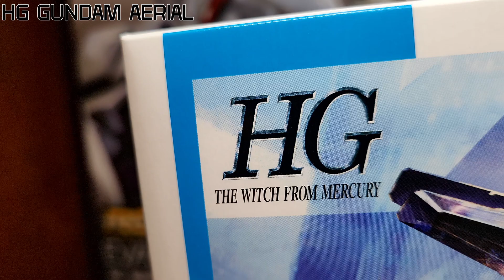HG Gundam Aerial(From The Series "Mobile Suit Gundam The Witch From Mercury") Review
With the release of a new Gundam series and Bandai's intrinsic nature of capitalizing on such works, the HG Aerial was a product that I was eagerly awaiting. With that said, let's find out whether the HG Aerial is a dud, or stands the test of time.

Contents
00:00 GUNDAM!
01:00 Introduction
01:35 Head Sculpt
02:03 Body Sculpt
02:51 Skirt
03:10 Leg Sculpt
03:24 Feet Sculpt
03:29 BackPack
03:42 Size
04:06 Size Comparison
04:20 Accessories
05:21 Shield
06:54 Articulation
08:20 Conclusion
09:02 ED